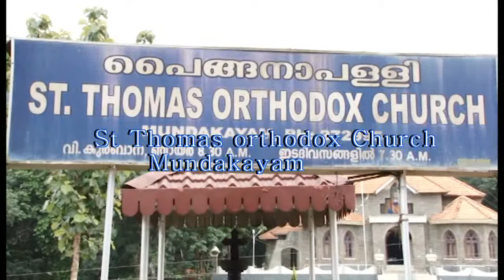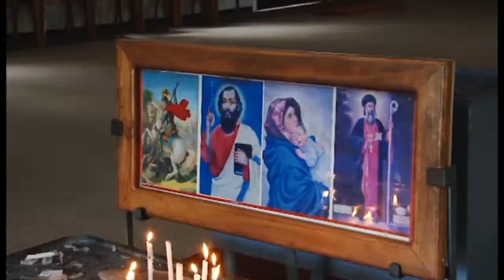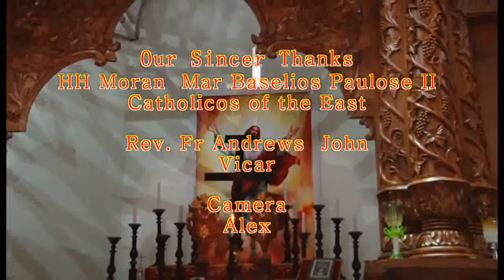ST Thomas Orthodox Church Mundakayam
St Thomas orthodox church Mundakayam videos